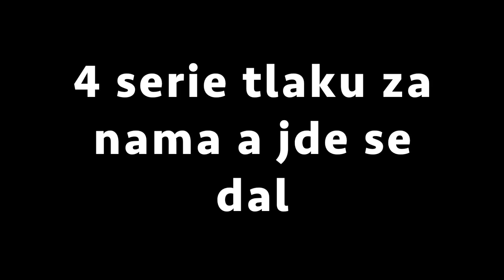Trénink na prsa s mistrem Slávkem Vinogradovem - Martin Mester Men´s physique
Tento trénink jsem si po dlouhé době zase užil, protože jsem si zacvičil opět se Slávkem, který mi dá vždy sílu, když už žádnou nemám. Tento den jsem byl z jistých důvodů nějak "dole", ale Slávek jako vždy věděl jak mě nakopnout a myslím, že trénink stal za to :).